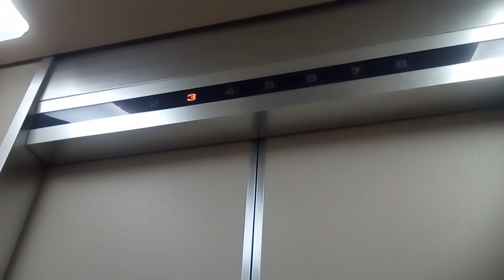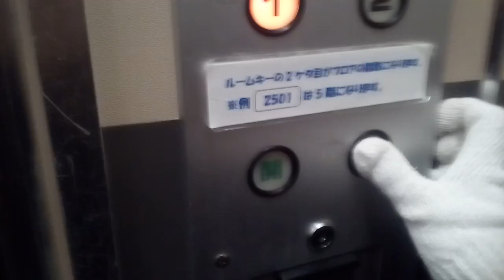三菱エレベーター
サウスブリーズホテル高知海月にあります。まだ未更新のままで運転しています。機種は後期エレペットです。
メーカー:三菱
設置年:1978年
定員:6名
積載:450kg
キャンセル機能:なし
アナウンス:なし
戸閉ブザー:なし
到着ベル音:なし
ボタン確認音:なし
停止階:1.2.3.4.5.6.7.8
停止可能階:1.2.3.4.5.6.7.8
管理会社:三好エレベータ